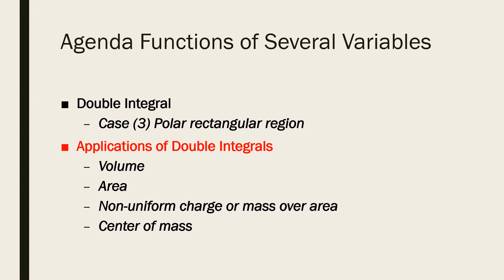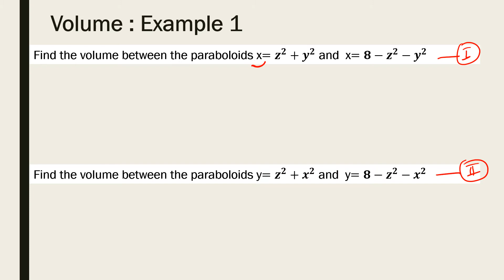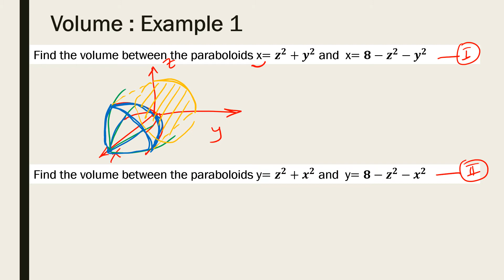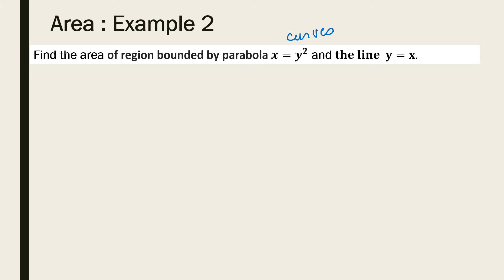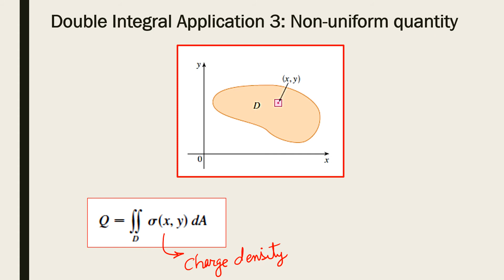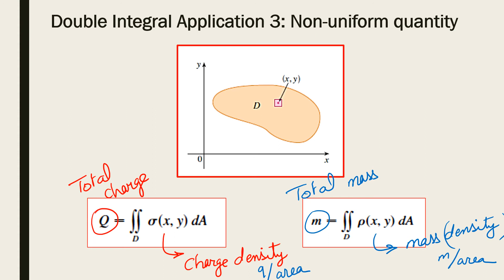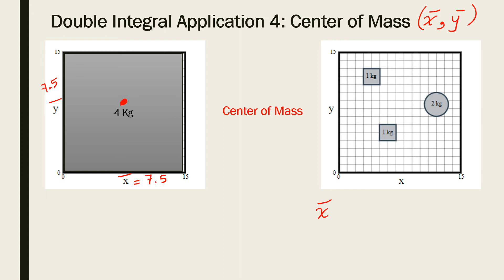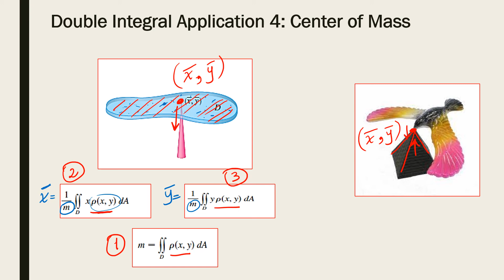[PHM013s] Math 2 - Lec. (5) P2of2 - Dr. Betty Nagy - Summer 2021